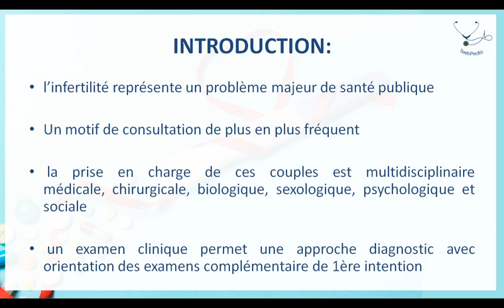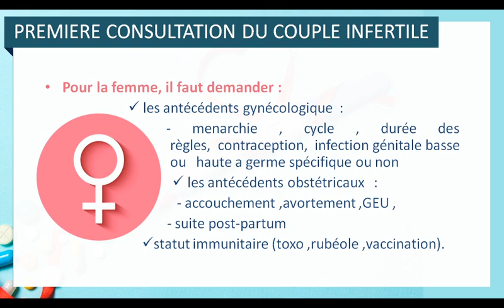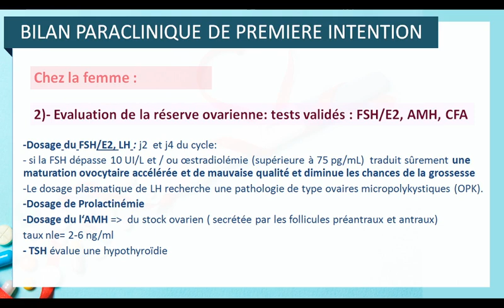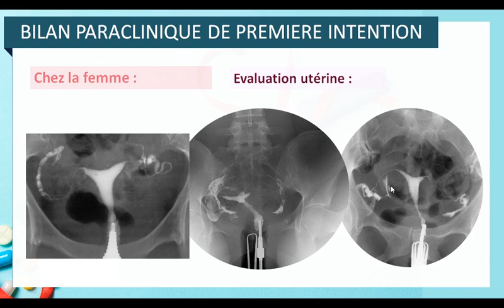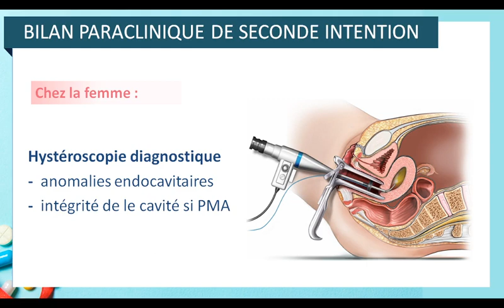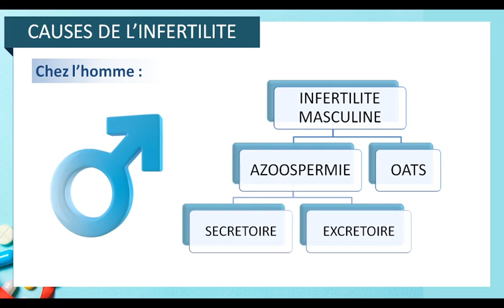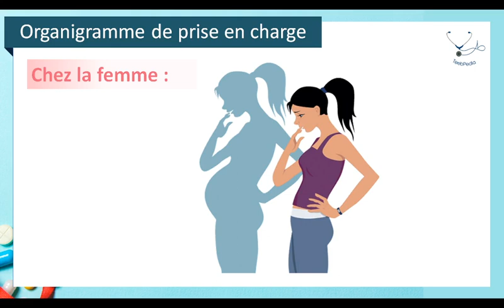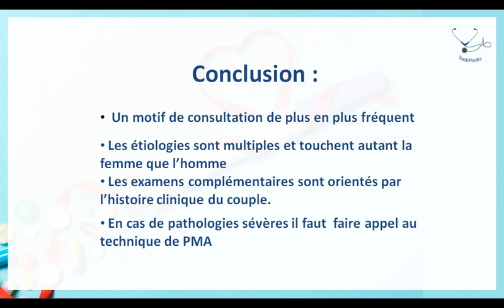Fahemni Couple Infertile Pr MADACI - Dr HADJ YOUB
Gynécologie-Obstétrique
Pr MADACI - Dr HADJ YOUB